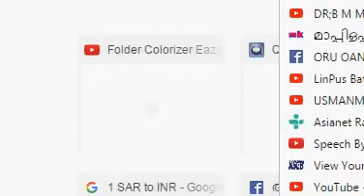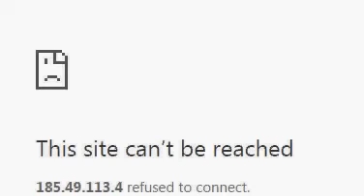SYS AVAKASHA SAMRAKSHANA SMMELANAM KOZHIKOD SPEECH SHAIKUNA PEROD USTHAD ( 25/11/2016 )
SOOFI SHAHEED YERUMAD.

SOOFI SHAHEED YERUMAD.

SOOFI SHAHEED YERUMAD.

SOOFI SHAHEED YERUMAD.